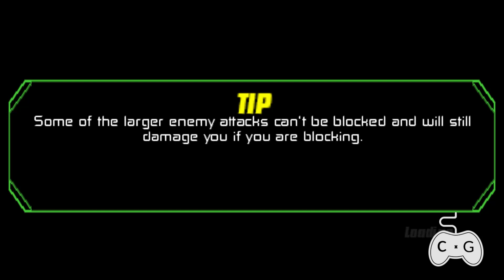Ben 10: Protector of Earth - GamePlay PSP - Part 14 - 1080p (PPSSPP Longplay) HD, 60fps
CADA UM AJUDA COMO PODE! ✓
● Ben 10: Protector of Earth is a video game based on the animated television series Ben 10. This is the first Ben 10 game and it was released for PlayStation Portable, PlayStation 2, the Nintendo DS and the Wii in late 2007.